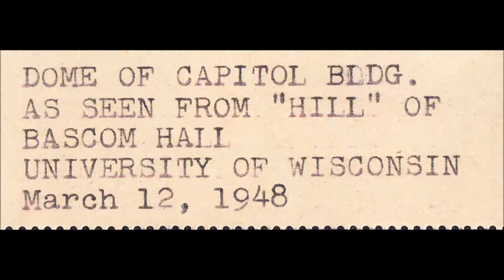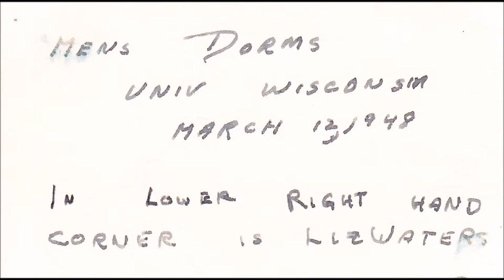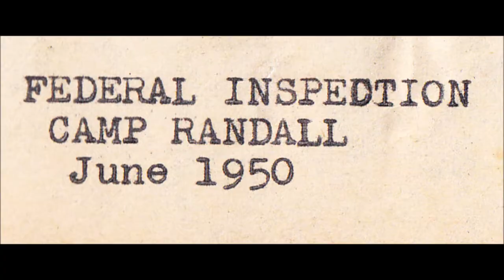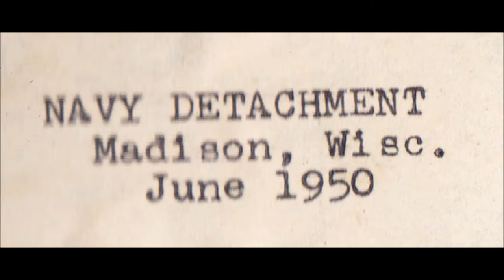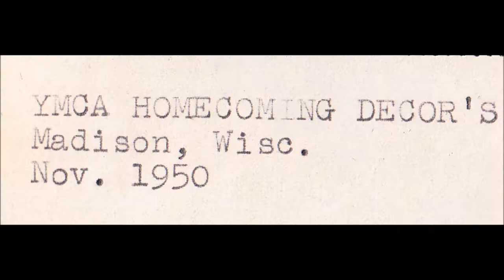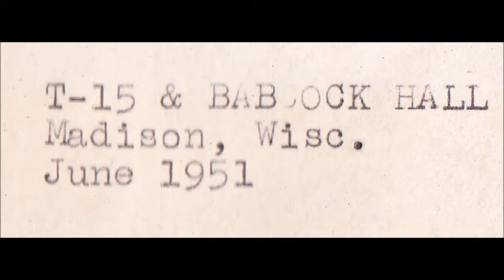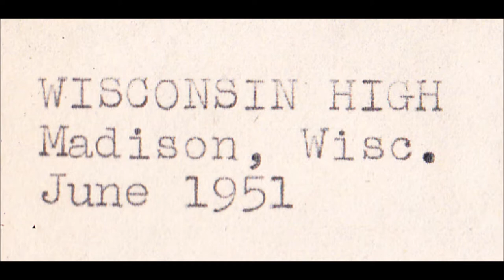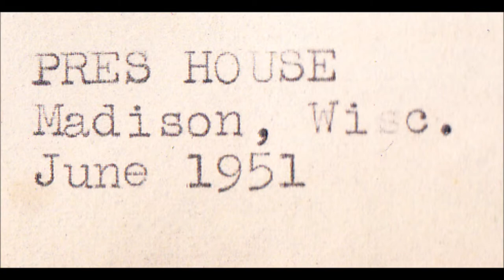University of Wisconsin–Madison Photos, 1948-1952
This video is for all the Badgers out there! Here is a thorough tour of the UW campus at Madison through vintage photographs. My grandparents both attended college there and both took many, many pictures of during their time there,  documenting all aspects of student life there, including fraternities and sororities, dorms, campfires, football games, ROTC, and leisure. My grandfather also took pictures of pretty every building that existed on the campus at that time, including the new library that was being built then. I hope you enjoy this 15-minute time capsule of UW Madison from 1948 to 1952.